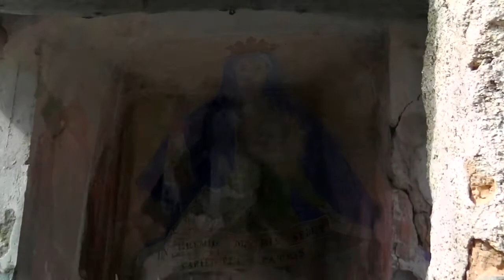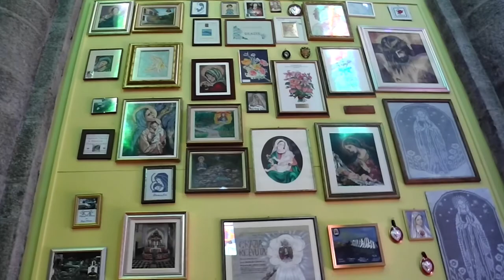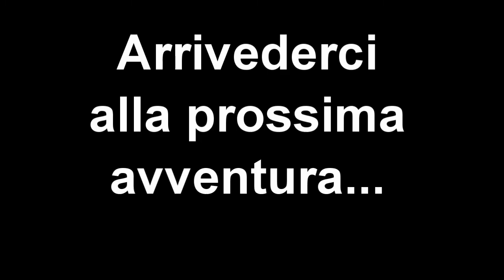Marzo 2014: avventura e... pellegrinaggio